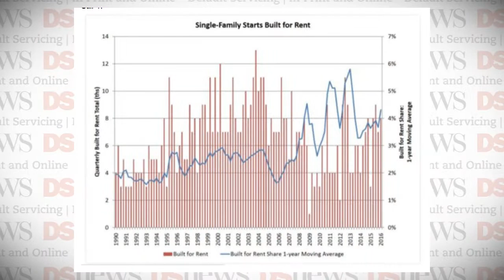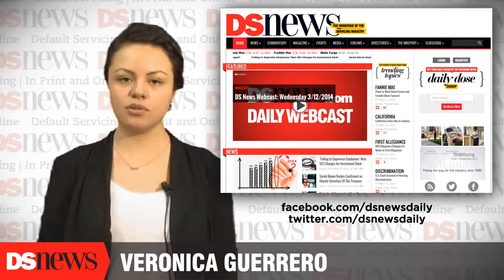DS News Webcast: Friday 5/20/2016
The April 2016 New Residential Construction report from HUD and the U.S. Census Bureau released this week, which measures quarterly housing starts and completions by purpose and design, found that single-family built-for-rent homes comprised 4 point 3 percent of all housing starts during the first quarter. That share is higher than the historical average of 2 point 8 percent but down from its peak of 5 point 8 percent which occurred in early 2013.

For the last four quarters, single-family homes built-for-rent have totaled about 32 thousand, according to the National Association of Home Builders. That number has been on the rise—research from John Burns Real Estate Consulting indicated that approximately 25 thousand single-family detached homes were built for renting in all of 2014.

About 36 percent of all residential home sales in February were all-cash transactions, according to data released by CoreLogic on Thursday. This number represents a decline of 2 point 5 percentage points year-over-year and about 11 percentage points from its peak of 47 percent reached in January 2011. CoreLogic estimates that if cash sales continue their current rate of decline, they will be back to their pre-crisis average of 25 percent by the middle of 2018.